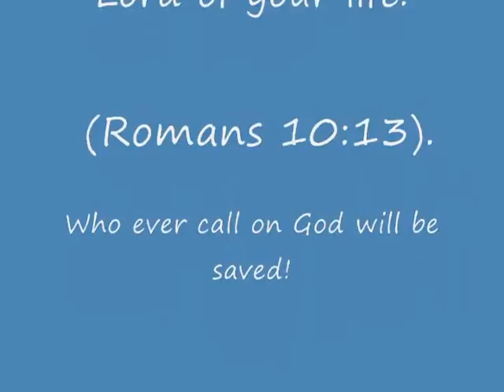Come Back To The Father Part 1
Luke 15:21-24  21"The son said to him, 'Father, I have sinned against heaven and against you. I am no longer worthy to be called your son.[a]'  22"But the father said to his servants, 'Quick! Bring the best robe and put it on him. Put a ring on his finger and sandals on his feet. 23Bring the fattened calf and kill it. Let's have a feast and celebrate. 24For this son of mine was dead and is alive again; he was lost and is found.' So they began to celebrate.